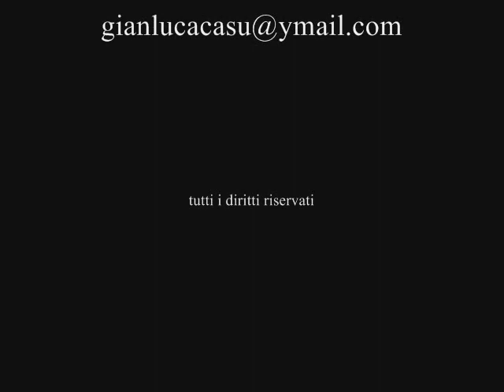Osilo 11 Agosto 2012 Corsa all'anello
Osilo 11 Agosto 2012,alcuni momenti della corsa all'anello